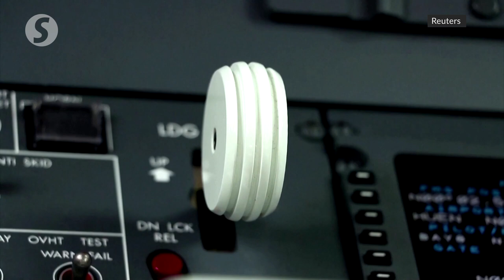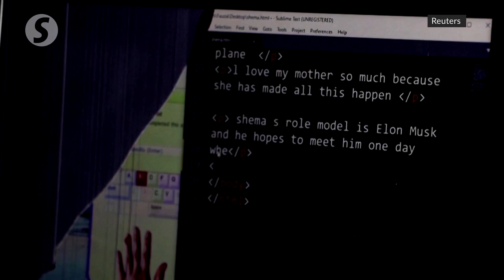Boy who adores Elon Musk is sensation on Ugandan aviation scene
A 7-year-old Ugandan boy has become a sensation in his country with his precocious display of aircraft knowledge and budding flying skills.